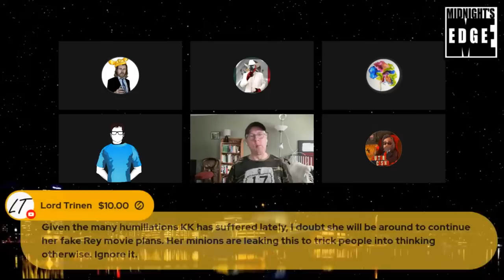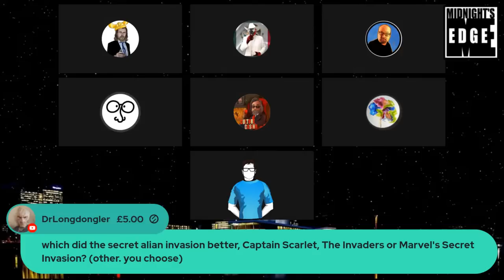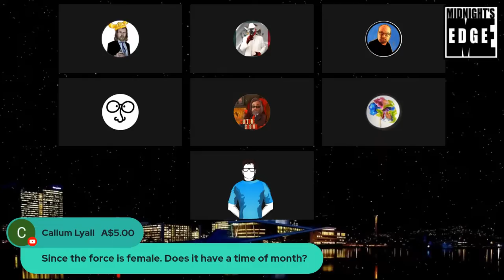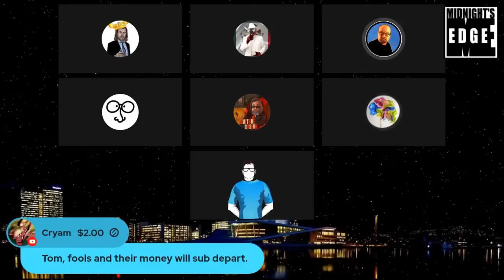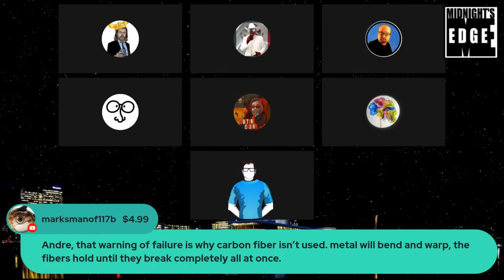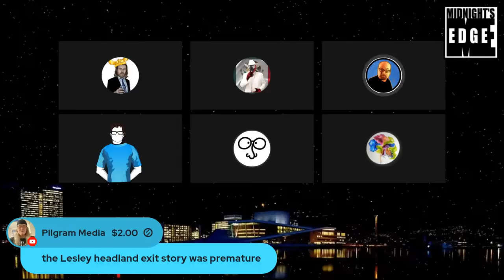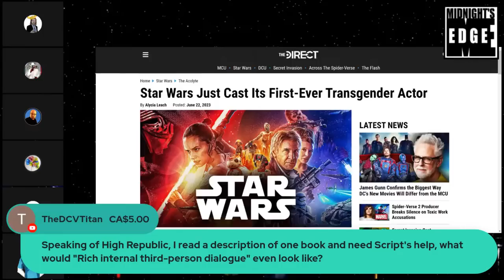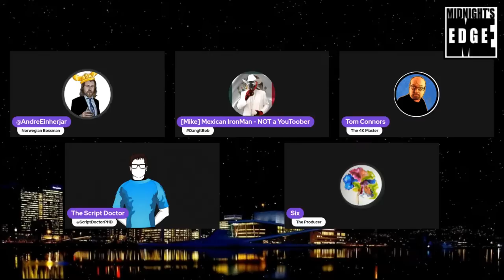The Future and Force of Star Wars to remain female under Kathleen Kennedy | MEitM #421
Reupload of the June 23 livestream.

Timecodes with kudos to @ActionCom
0:00 - Greetings
4:00 - SuperChats
8:03 - Secret Invasion Discussion
21:28 - Star Trek SNW Discussion
36:37 - SuperChats
47:34 - Titanic Submarine News
1:03:20 - Sub SuperChats
1:29:00 - SuperChats
1:41:34 - Star Wars News
1:55:44 - Hollywood & Gender
2:11:50 - SuperChats
2:16:22 - Member Stream
2:18:20 - Flip City
2:22:22 - "And...WITH...That"